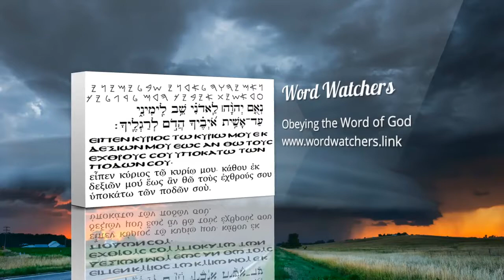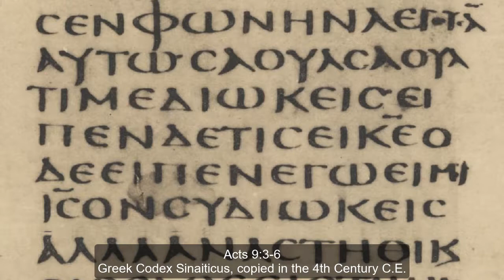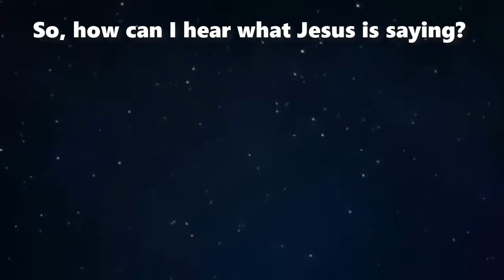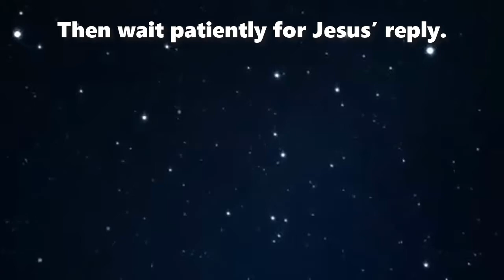Does Jesus hear and speak, today?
Is US Vice-President Mike Pence mentally ill?
wordwatchers.currah.us
https:/youtu.be/RNpm_NglrJQ

Some two billion folk in the world today often speak to Jesus, and many of these believe that Jesus speaks back to them.
Is there any reason to believe that Jesus speaks, and that we can hear him?

There remain several such instances recorded in the oldest manuscripts of the New Testament of the Holy Bible.
Jesus spoke to a violent offender. Acts 9:3-5
Three days later, Jesus spoke to a frightened old man. Acts 9:10-11
When Jesus was still on earth, he made this astounding promise about how his followers would hear his voice. John 10:27-28
And after his departure for Heaven, Jesus revealed... Revelation 3:20-22

So, how can I hear what Jesus is saying? Here are some ways:

• Pose to Jesus some very honest queries.
• Ask Jesus what you should do in your simple or complex situation.
• Ask Jesus who he is, and what he expects from you.
• Ask Jesus to meet some real, urgent need.

Then wait patiently for Jesus’ reply.

• You might hear a few distinct, sub-audible words.
• You might receive a strong impression or a novel idea.
• You might undergo some very strong emotions.
• You might even see Jesus appear to you in a vision or a dream.
• You may read a bible verse or hear a friend's advice.

If Jesus does speak to you, then, please, heed his words.